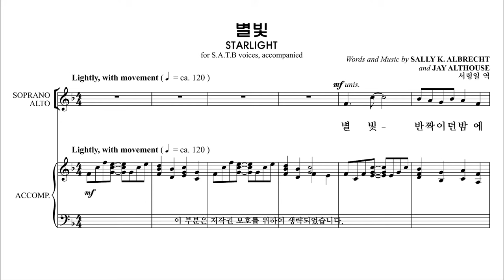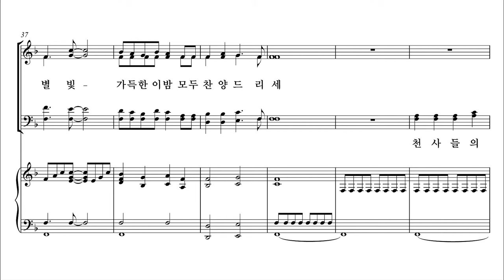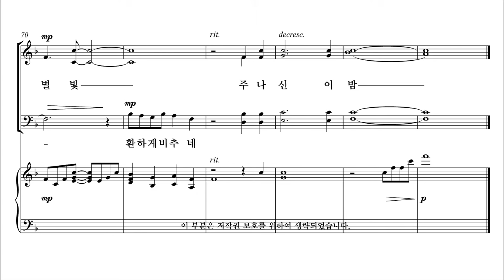[성탄절 칸타타] 성탄성가 모음7집 2. 별빛 합창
[성탄절 칸타타] 성탄성가 모음7집
 2. 별빛 합창